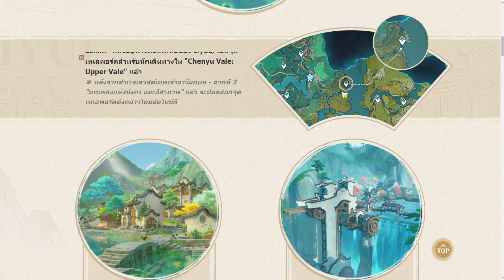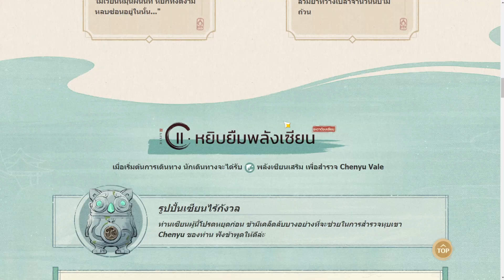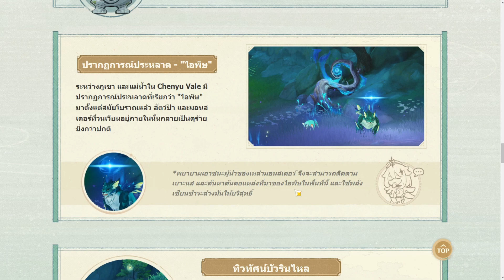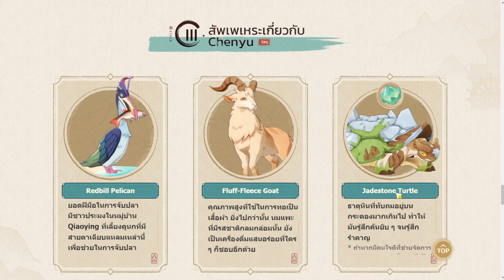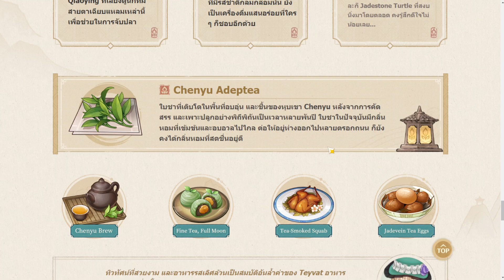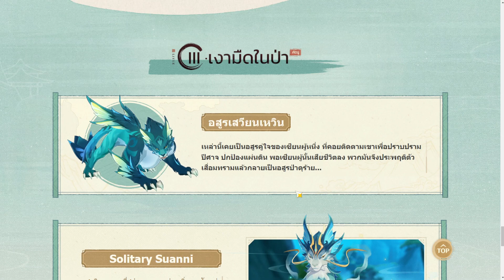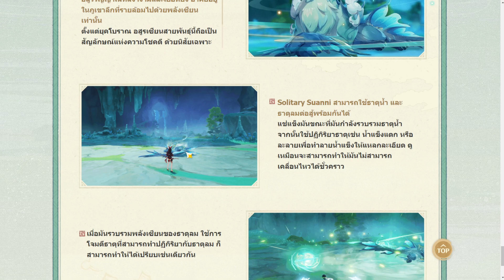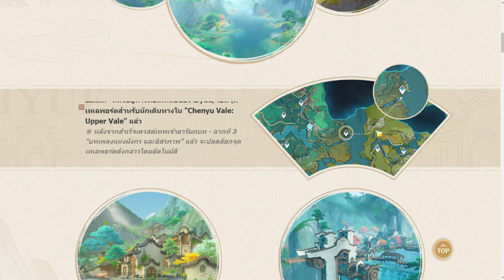มานั่งอ่าน: ข้อมูลน่ารู้ของแผนที่โซนใหม่กัน - Chenyu Vale | Genshin Impact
เกริ่น - 0:00
สถานที่ - 0:30
กลไก - 5:59
สิ่งมีชีวิต - 10:13
วัตถุดิบ - 11:55
ศัตรู - 13:07
จบ - 16:32